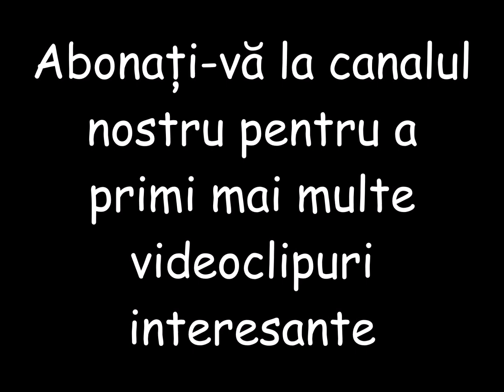Decorațiuni de masă incredibile de Crăciun care le puteți face singuri